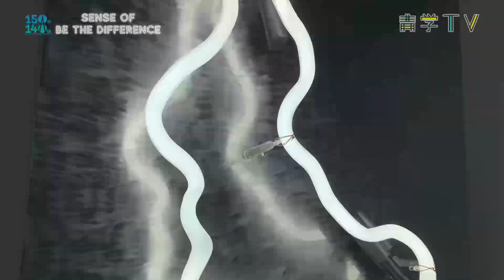青山学院145周年記念SP「アーティスト Waku」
青山学院145周年記念スペシャル！
今回は、青学大3年のアーティスト、Wakuさんにインタビュー！